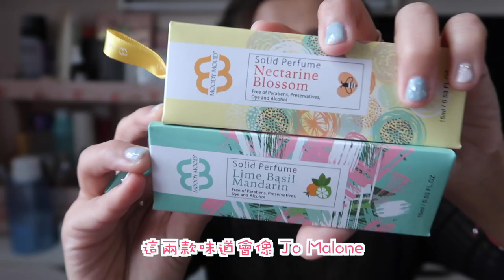♛GRWM♛ 由起身到上妝~ 由師奶變香噴噴少女 (笑) 【含合作內容】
觀眾福利, 有合作就有Giveaway!!!

今次呢個香水膏真係唔錯,
好多人都會對香水敏感,
但呢支香水膏成份天然,
所以大大減少敏感機會 (唔係稿黎架XDD)
特別在於佢地嘅香味同一D牌子嘅香味相似,
所以唔怕佢地係D咩奇怪味 (XD)

而大家成日都問我嘅Skincare routine,
其實好慚愧, 我用好少野架咋朝早XDD

其實每次Giveaway我都好歡迎所有朋友參加，
香港嘅朋友我會包埋運費，
但香港以外地方嘅朋友就要自理運費喇😅

截止日期 - 3月10日
結果會於 3月12日 IG公佈🥰

大家多多參與😊

❋ 膚質 - 沙漠暗沉敏感肌
❋ 身高 - 153cm
❋ 體重 - 46kg

♥ 今集內容提及:

❋ Nature Conc 去角質化妝水

❋ APIEU  Aqua Nature Deep-Sea Dew Drop Clearing Softner

❋ Be Plain CICAFUL AMPOULE

❋ The SAEM - Cover Perfection Tip Concealer #2

❋ Guerlain L'Essentiel Natural Glow Foundation

❋ NYX Ultimate Edit Petitie Shadow Palette Warm neutrals

❋ 3ina The Blush #105

❋ Cle de Peau Highlighter #14

❋ Heme Velvet Lip Liquid #2

Moody Mood青檸、羅勒與柑橘香水膏 (酸甜青檸)
*男女通用的中性味道

Moody Mood杏桃花與蜂蜜香水膏 (輕柔微甜果香) ▧Giveaway▧